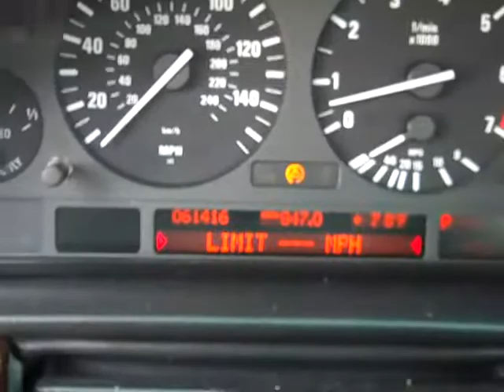SDA #760575 2001 BMW 740iL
This 2001 BMW 740iL is up for auction SDA #760575